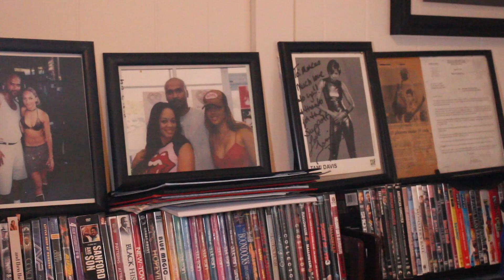marcus guein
interview with marcus guein